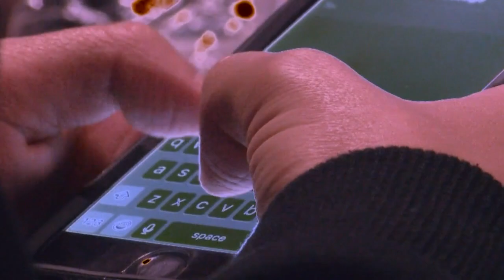Aunt says murder suspect tried to kill her